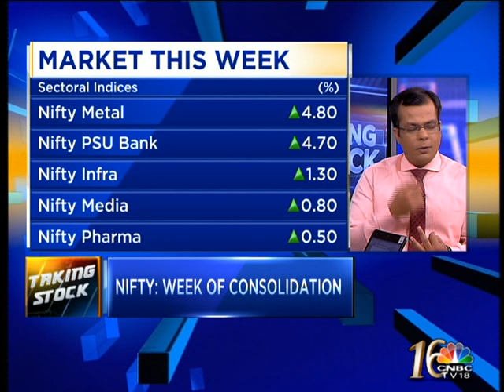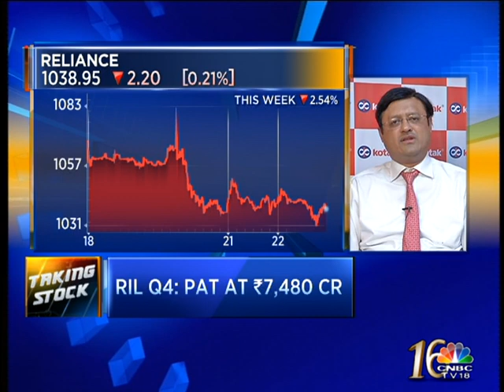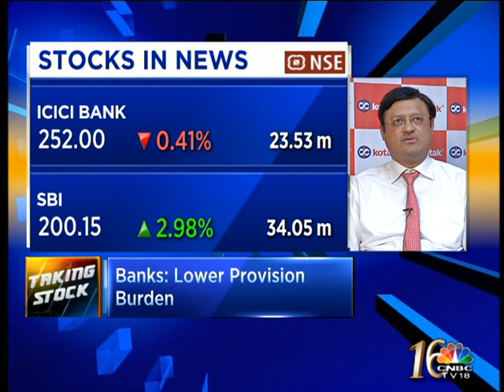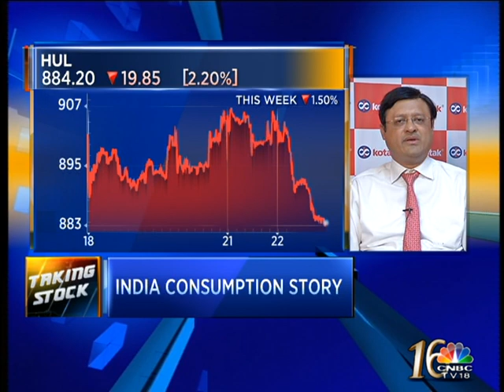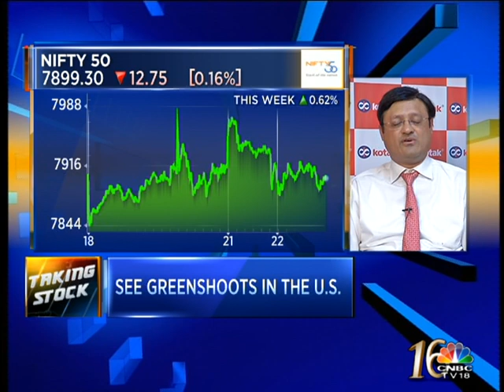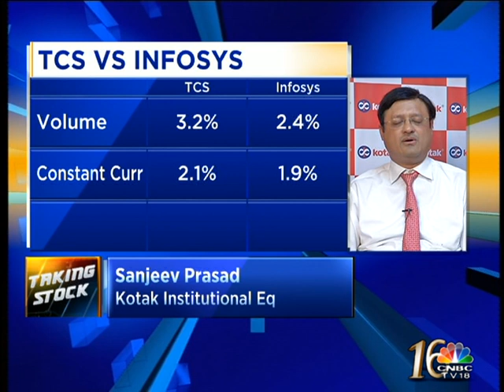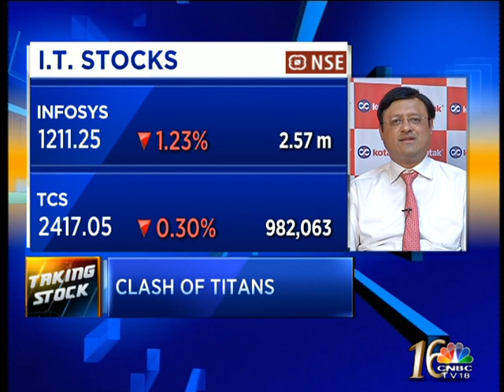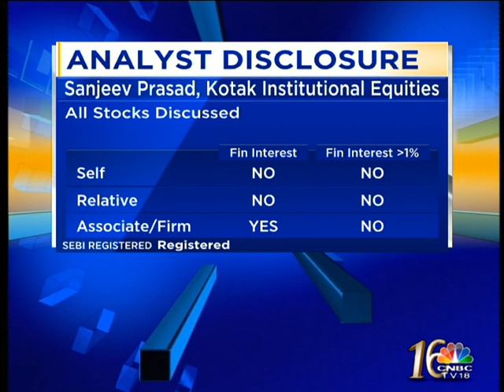TAKING STOCK: PART 1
Watch Sonia Shenoy & Anuj Singhal in conversation with Sanjeev Prasad of Kotak Institutional Equities & Rajat Rajgarhia, MD-Institutional Equities, Motilal Oswal Securities